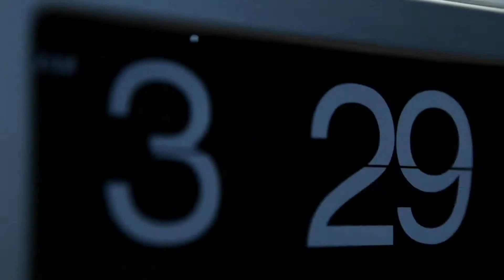[MV] U-Kiss - 0330